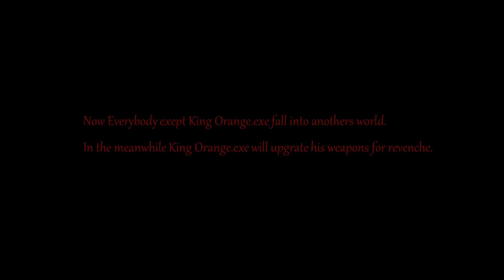Animation vs. Animator : The King Orange's Nighmare Season II Official Teaser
Season II with king orange's new crown :)